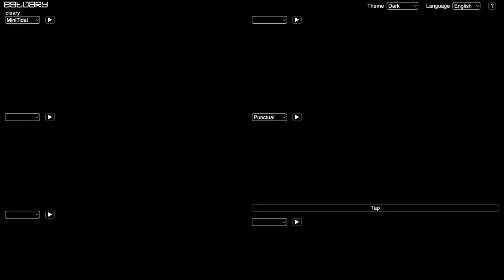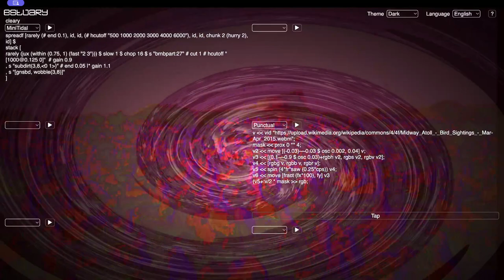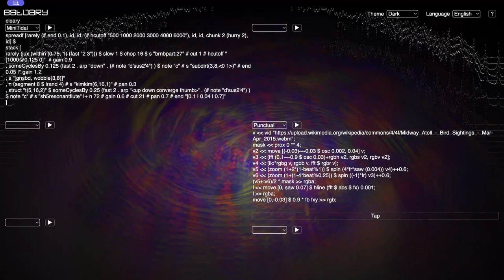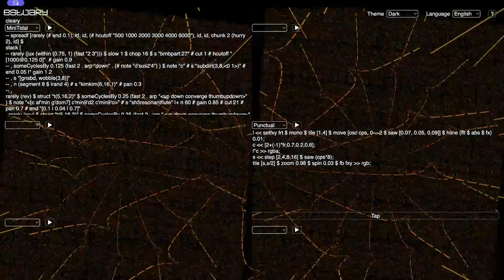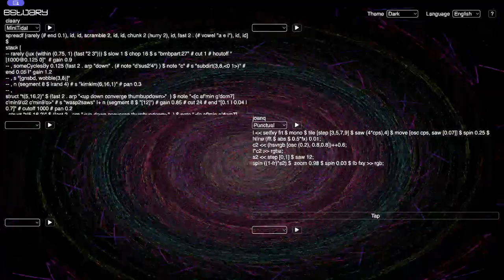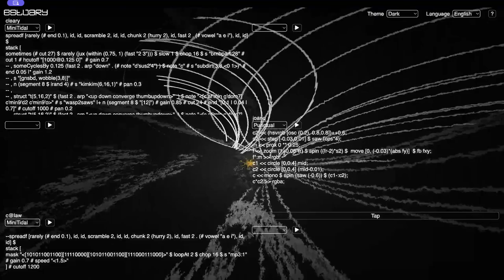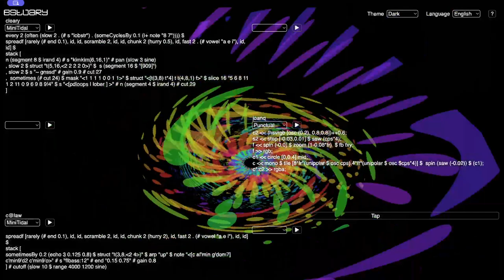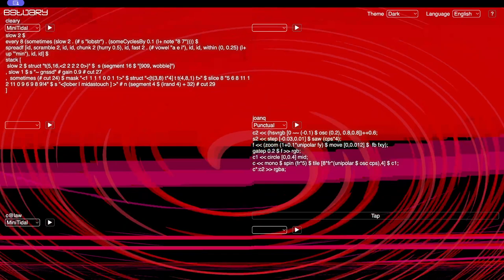Estuary WeekEndJam 20240217 - c@law x cleary x joanq